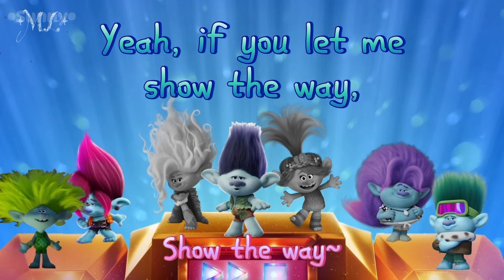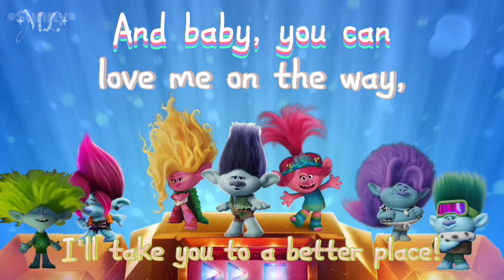BroZone + Poppy & Viva: Better Place (Family Harmony) - [Lyrics] || Trolls Band Together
I'm baaaaaaack!! (I guess hskwksks)

This is my interpretation and what I hear, I'm sorry if there were a mistake.

1:19 - So necessary to add. 😩💚

(Ok so... I had the idea of ​​creating a new channel dedicated only to Trolls, and i actually did, but then I thought why create another channel if this one is supposed to be multifandom? And i'm reuploading this here, that's why you can see two watermarks xD.
Anyway, now that I'm free from uni I'll try to be active.)

➙ Voices:
•Branch - Justin Timberlake.
•Poppy - Anna Kendrick.
•Viva - Camila Cabello.
•Clay - Kid Cudi.
•Bruce - Daveed Diggs.
•John Dory - Eric Andre.
•Floyd - Troye Sivan.

➙ Tags.